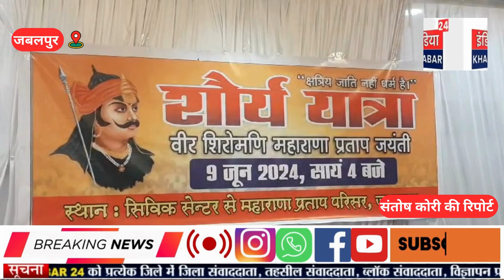जबलपुर में 9 जून को वीर शिरोमणि महाराणा प्रताप की 485वीं जयंती पर शौर्य यात्रा का आयोजन किया जा रहा